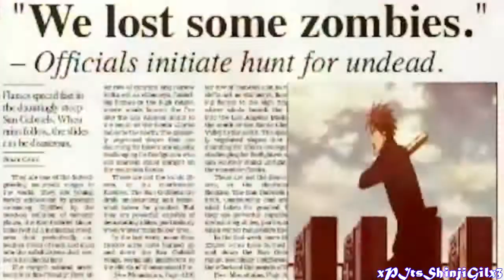[.:BSS:.] THIS WY IM THE NO.1 EDITOR OF TIJUANA B.C. :D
HD is your friend x3
yesh i love HOTD and like the title of ma amv this im tha no.1 editor of tj :3 so fuk ya all haters :O and tanks subbrs for tha support and coments :D this is ah taste of my upcoming amvs so sub for moar amvs :E